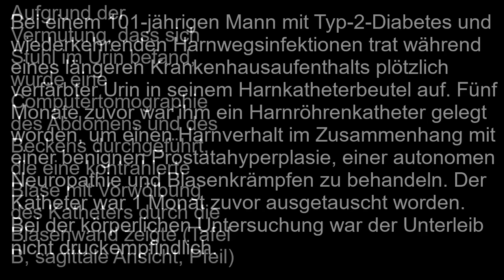Blasenkatheterbedingte vesikoileale Fistel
Kurzer klinischer Fallbericht: Blasenkatheterbedingte vesikoileale Fistel